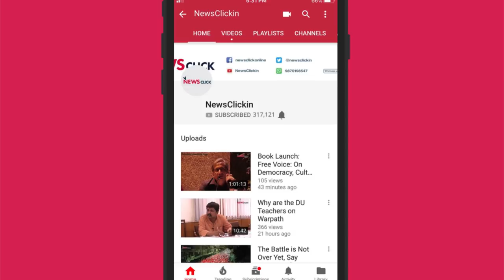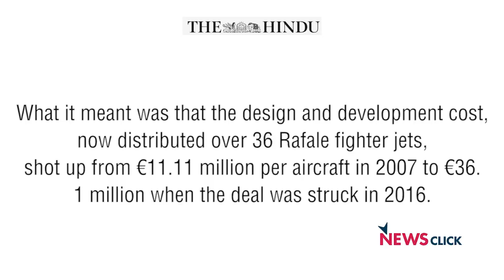Rafale Deal : A Loss for the Country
In an interview with Defence Analyst D. Raghunandan, Gautam Navlakha discusses the recent developments in the Rafale Deal. After the N. Ram's report in 'the hindu', even more data has come out. With the government putting the private sector over the government sector, who does this deal really benefit?